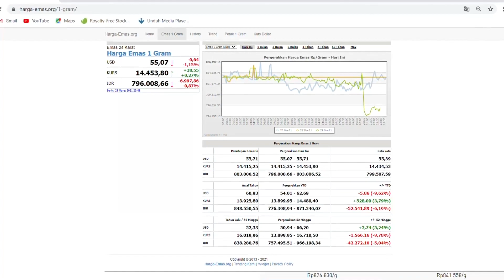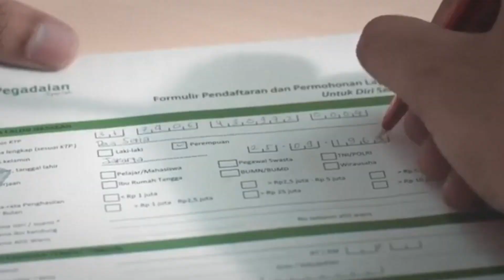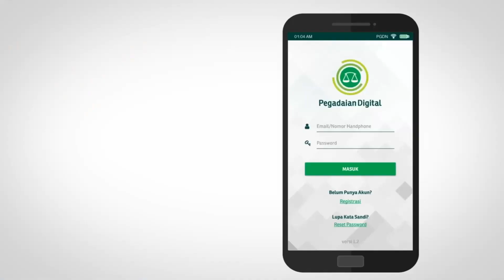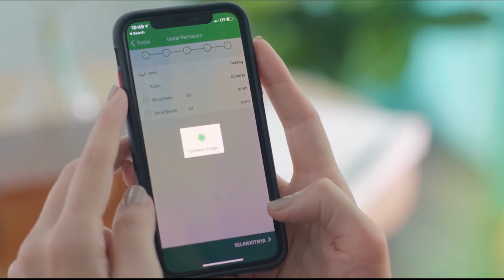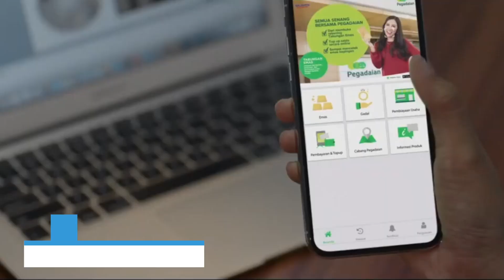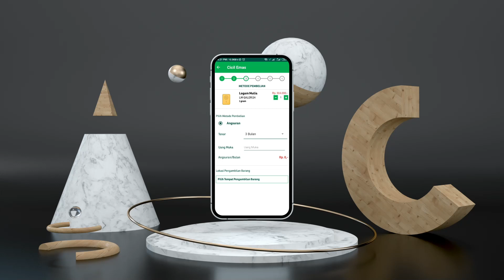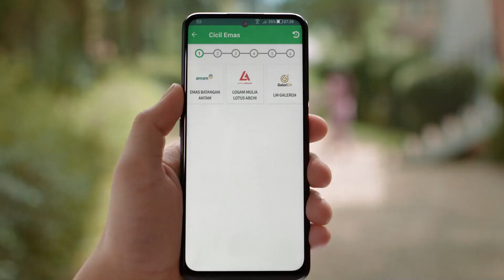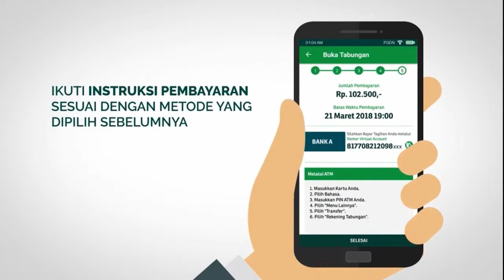Tanpa Ribet, Harga Emas Lagi Murah Bisa Langsung Disabet!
Harga emas memang naik turun. Kalau di awal bulan April ini memang harga emas lagi ga gitu tinggi. Sebenernya apa ini waktu yang tepat buat beli emas???

Kalau minku sih langsung serok!! Kenapa? Karena emas ini valuenya ga akan berubah dan harganya pasti naik terus. WOW! Keren banget kan?!

Sama seperti Robby, CFP Finansialku. Langsung beli emas gara-gara harganya lagi bagus 🤩. "Kalau belum punya uangnya gimana minku?? Lagian kan sayang kalau misalnya beli emas dapat gramasi yang kecil banget. Pengennya sih dapet lebih." Tenang!! Kali ini kamu bisa pakai fitur cicil emas, loh!! Penasaran kan? Coba simak videonya.

Nih, biar ga pusing minku kasih timestammpnya.

0:00 Intro
1:32 Apa itu cicil emas? Kenapa kita bisa mengunci harga dengan modal yang minim?
3:56 Apa syarat cicil emas?
4:32 Bagaimana dengan biaya sewa modal cicil emas ini?
4:56 Apa sih yang didapat kalau cicil emas di Pegadaian?
6:58 Bagaimana cara cicil emas?